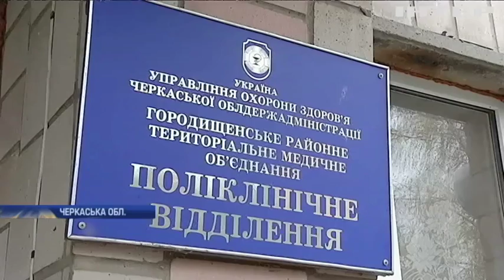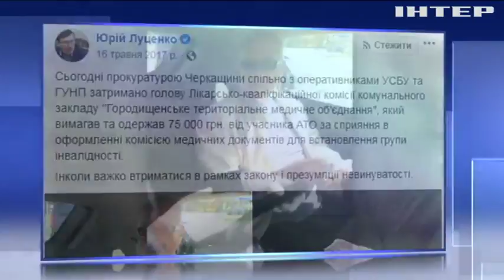На Черкащині лікар-хабарник поновився на роботі